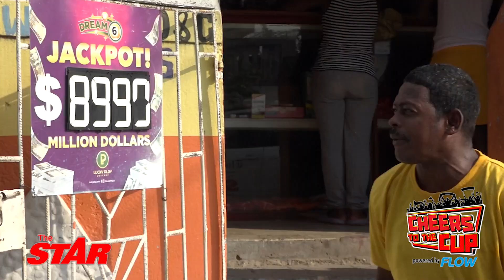CHEERS TO THE CUP: Portugal vs Switzerland